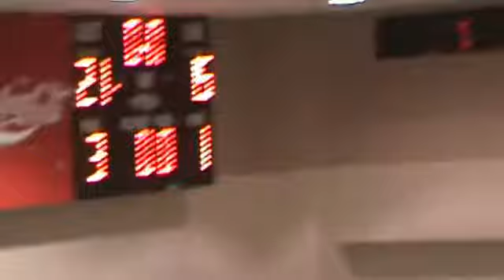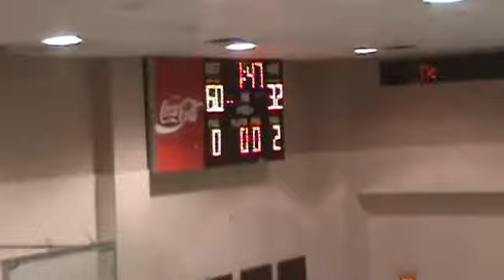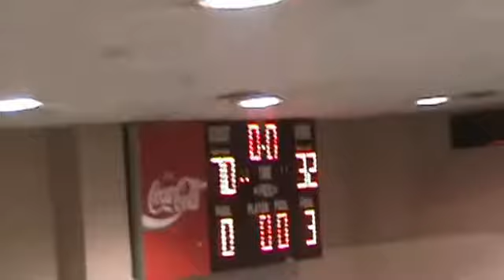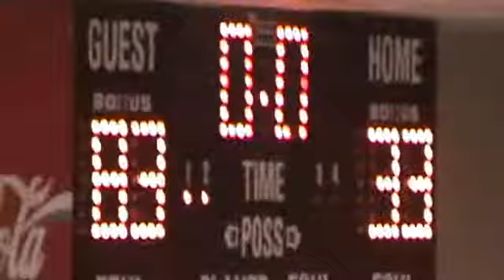Boys' Basketball @ SCS (2010)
1/21/10
The Bears beat Smithtown Christian 83-33